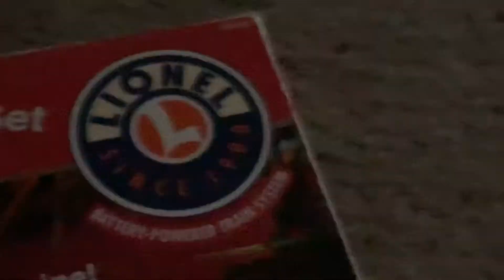*Rare* Me operating the Lionel Holiday Flyer!